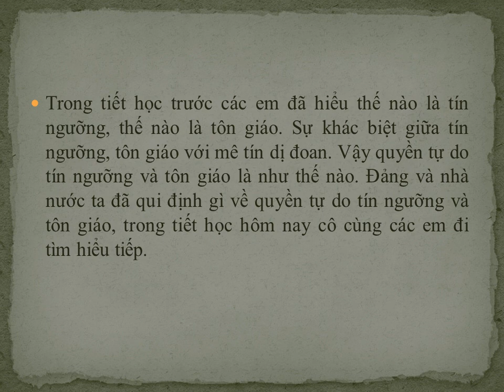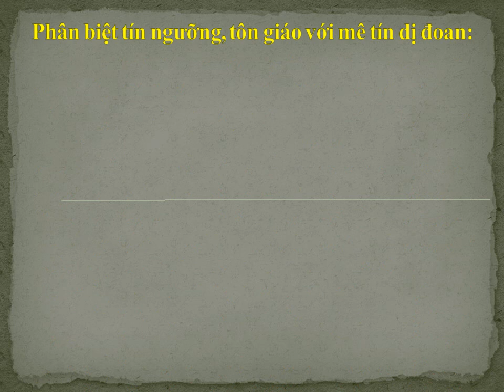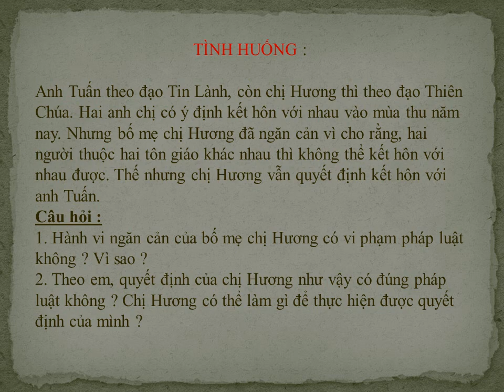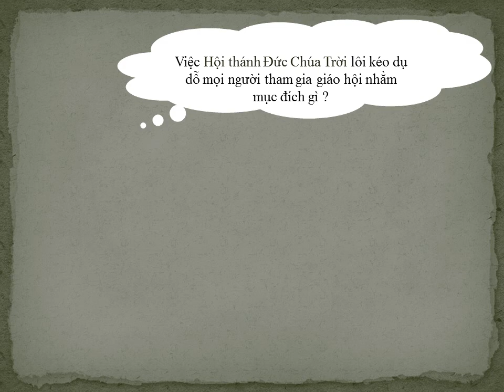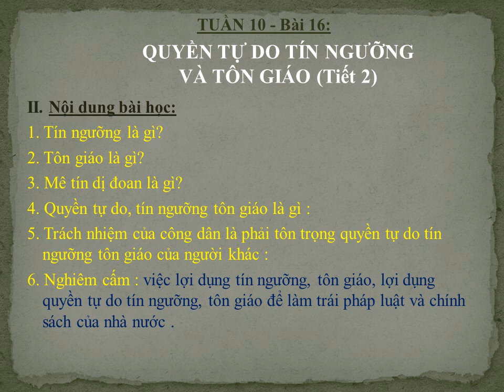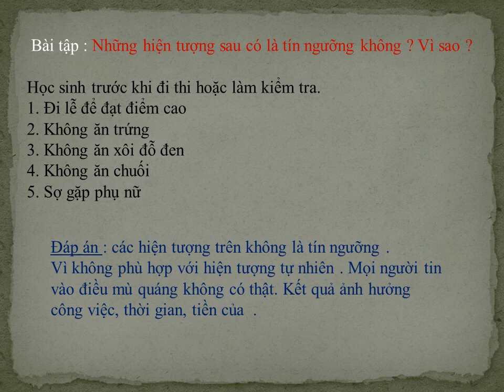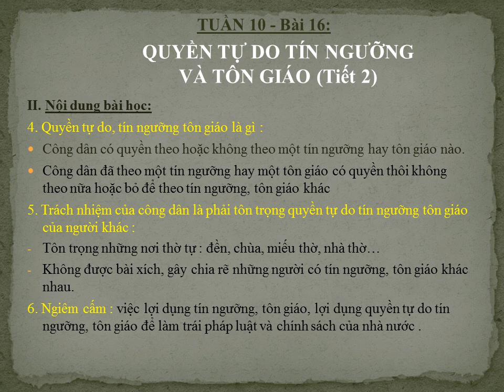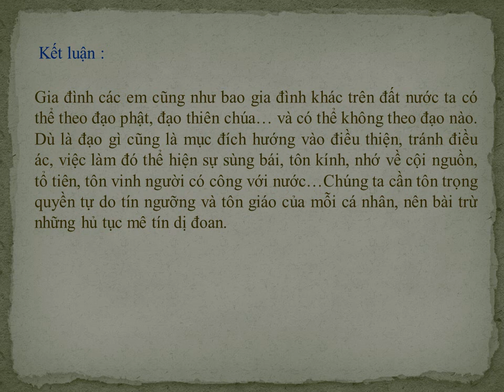GDCD 7 (13.4 - 18.4) - Bài 16: Quyền tự do tín ngưỡng và tôn giáo (tiết 2)